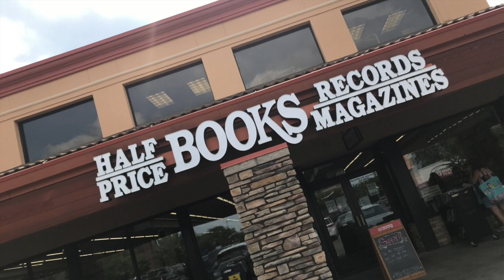Half Price Books / Blu-ray section / St. Louis Park, MN (8/20/21)